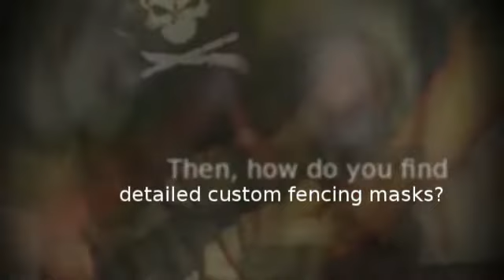Fencing Mask for training or competition from BloodSport.com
Fencing Mask Fencing Mask for those wanting to train, compete, or fight.

Whether you are using it for FMA, Fencing, or more extreme endeavors like full contact stick fighting, you will not be disappointed by the quality of this Fencing Mask.  If you are also looking for custom artwork on your mask then your imagination is the only limitation.  If you come up with a design or an idea, we will bring it to life on your one of a kind customized mask.  To get yours follow the link...